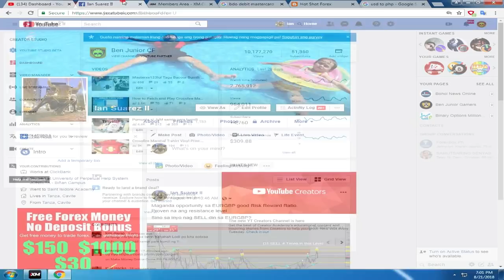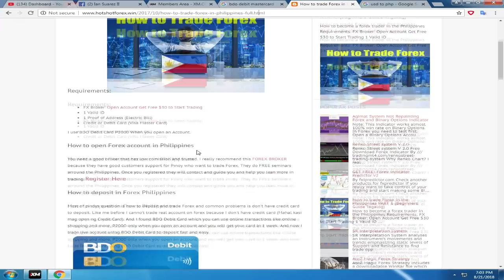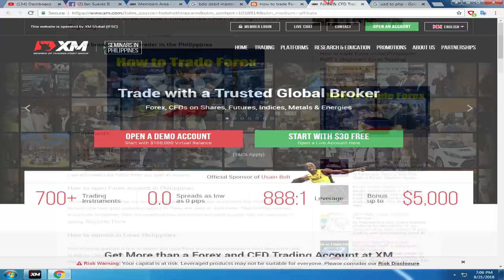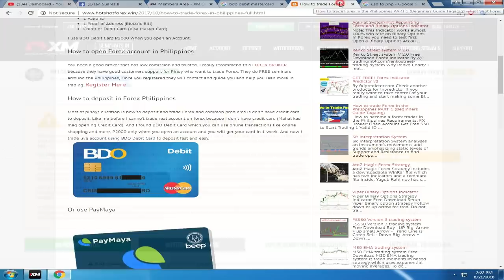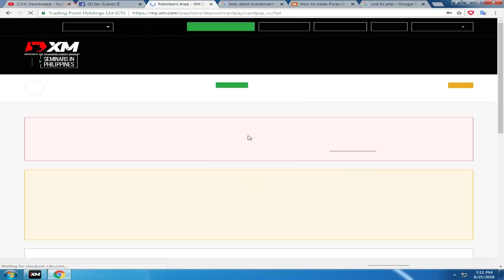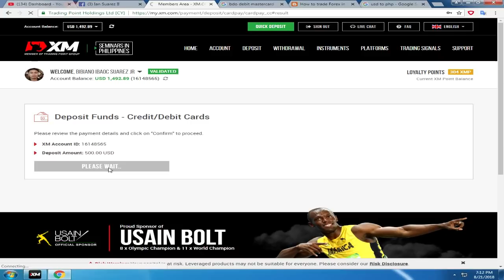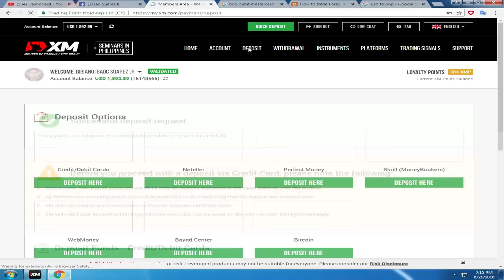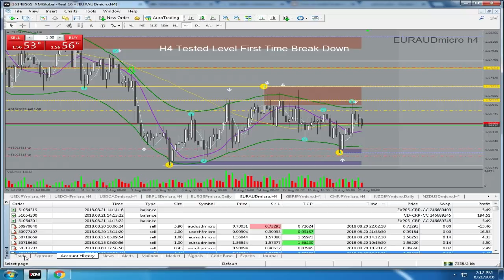How to Deposit Money in Forex Account Using BDO Debit Card (Tagalog)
how to fund my forex account Philippines
how to fund my forex account XM
how to deposit money in forex